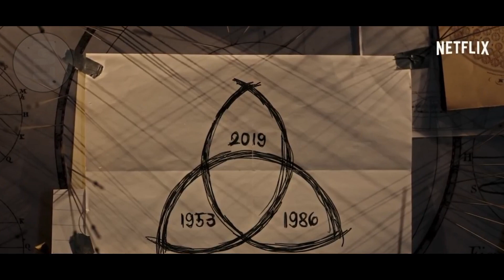Netflix's Dark Season 3 What We Can Expect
►Note | All Footage Rights Reserved by
© Netflix's

Our channel is all about Movie Trailer Edits. We make conceptual Trailers where you will see how the different Movie scenes, action, thrillers ,promo clips can be Awesome by merging into one.